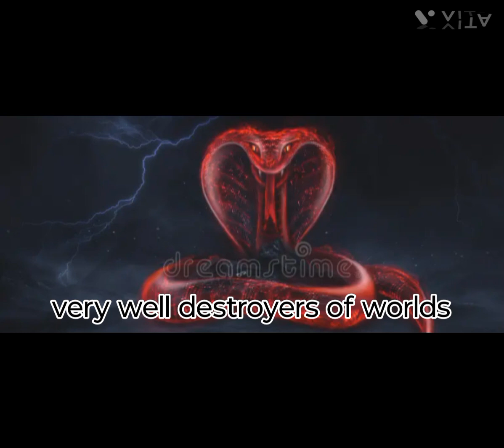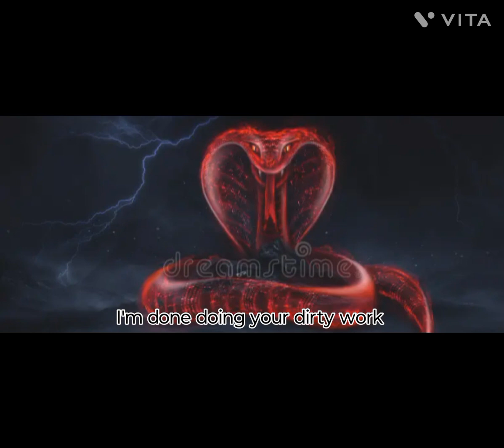pyhtor and Leopollde Vs Bill Derrell Frank Firefighter and demon Melissa with captions